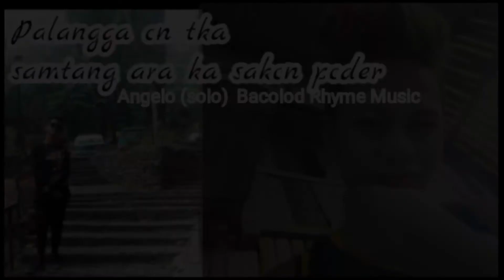Palangga on tka samtang ara ka sakon poder _ Angelo (solo) BRM